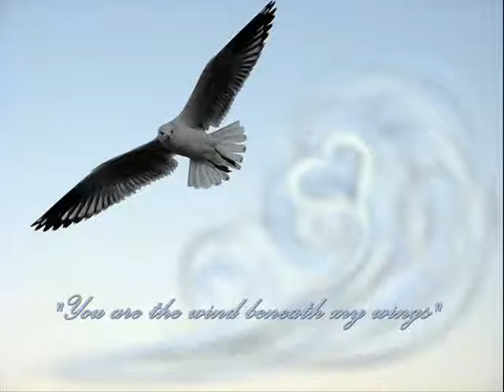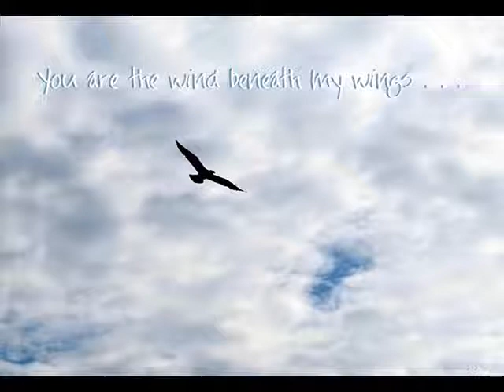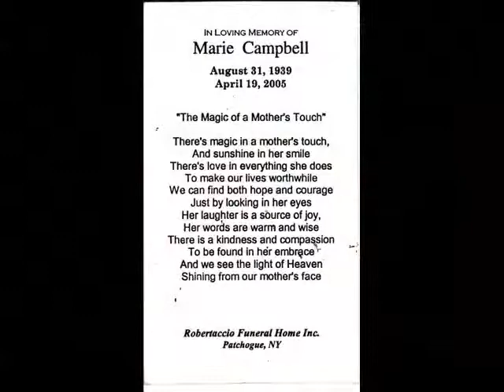Wind beneath my wings video.wmv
A video for mom.

'Wind Beneath My Wings performed by KristieLynn'